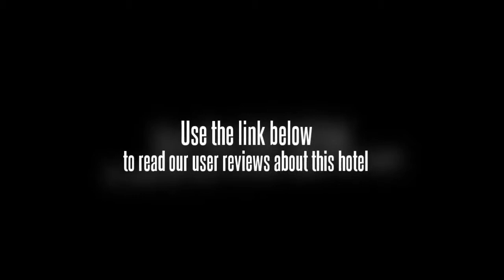Grand Pavilion Hotel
Conveniently located near to many area attractions, the Grand Pavilion Hotel provides guests with close proximity to such attractions as the Lalbagh Botanical Gardens, which are just a ten-minute walk away, and MG Road, which is one of the main shopping areas of the city. Guests of the hotel will enjoy close proximity to shopping, dining, and entertainment. The Grand Pavilion Hotel is conveniently located just twenty-minutes from the train station, providing easy access to travel accommodations for guests.

There are a total of thirty-two rooms at the Grand Pavilion Hotel. Three of the rooms are premium, and there are two suites. All of the rooms at the hotel include direct-dial telephones, satellite television, and complimentary high-speed Internet access.

The Grand Pavilion Hotel, located in Bengaluru, is close by to many area attractions, and provides guests with modern amenities and contemporary accommodations. The amenities of the hotel include a business center, a conference facility, and a restaurant on-site.